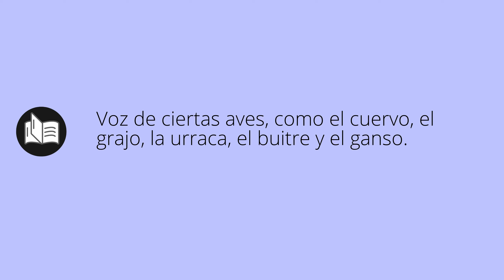Que significa GRAZNIDO • graznido SIGNIFICADO • graznido DEFINICIÓN • Que es GRAZNIDO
Que significa graznido en español. Cual es el significado y definicion de graznido. que es graznido. graznido definiicon en español. Todos los significados y definiciones del diccionario español.

Diccionario de la RAE (Kindle):
Diccionario de la RAE (Tapa dura):
Diccionario de primaria VOX:
Diccionario Esencial de la Lengua Española:
Diccionario Cambridge Español - Inglés: